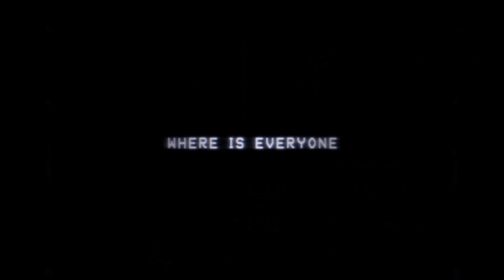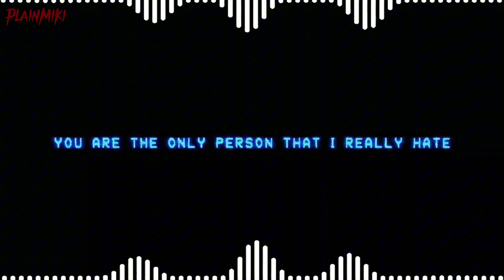Libitina But Legion And Boyfriend Sing It | FNF Trollge Files DDTO Plus Cover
Trollge Chromatic By ​⁠@FNACodysBackup
Help Convert To dwp By @CutePhantom